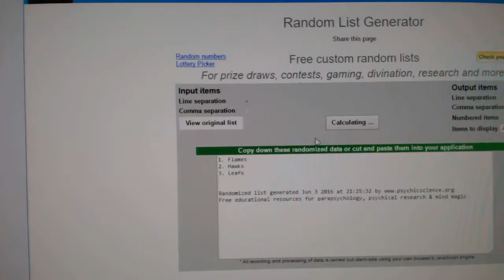Multi-Randoms - C&C GB #6124